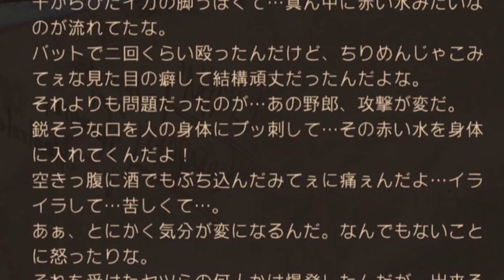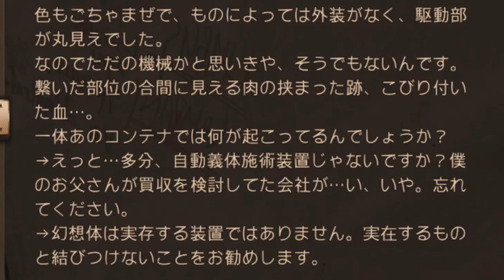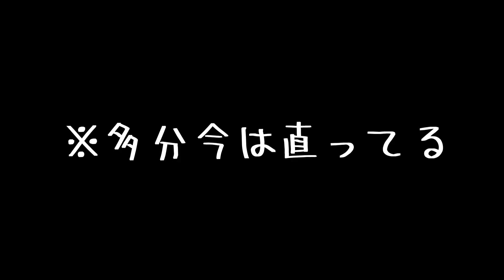【LimbusCompany】とにかく早く逃げろ。いやマジで 【ゆっくり実況】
非常にお待たせしました

0:00 開始
0:08 ストーリー
5:32 ダンジョン１階層
12:10 ダンジョン２階層
22:00 ダンジョン最終層
42:29 ２章エンドロール
48:12 おわり